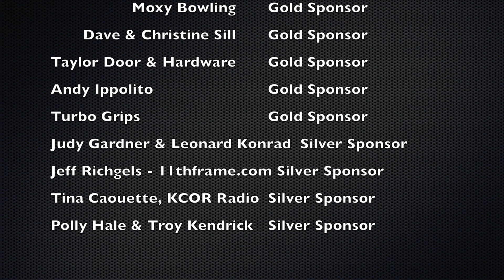Bowl4Life Jersey winner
This video is about the 2018 Jersey Design winner.